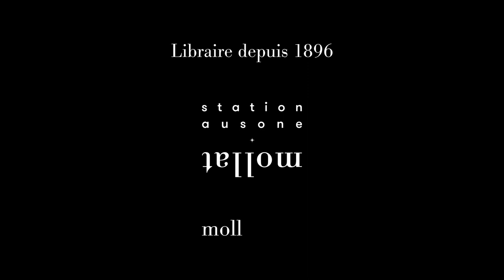Sébastien Spitzer - Léonie B.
Sébastien Spitzer vous présente son ouvrage "Léonie B." aux éditions Albin Michel.